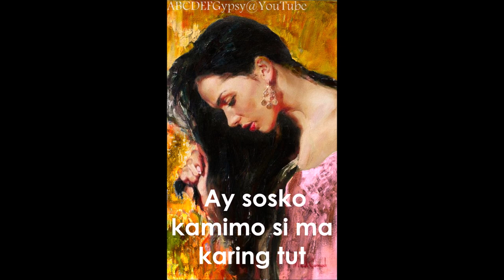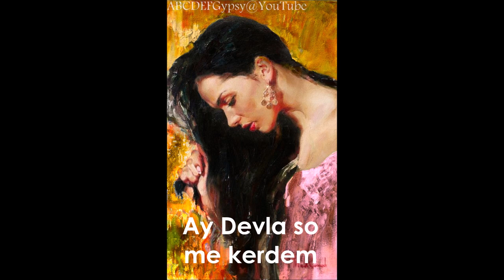Beatka & Kornela | Sostar Me Rovav | Lyrics Vorbi Text